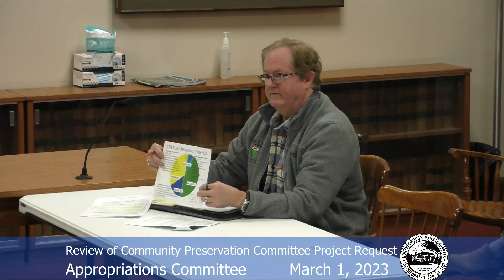Appropriations Committee Meeting / March 1, 2023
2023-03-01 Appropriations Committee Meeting